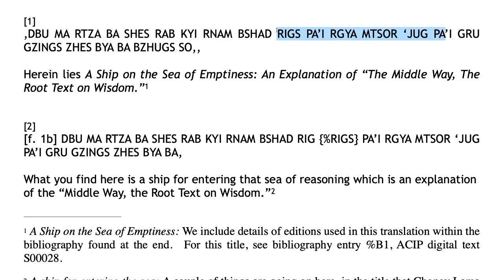Class 1 - The Wisdom of Arya Nagarjuna Course 4: The Mystery of The Chapters (2022, Arizona)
for video and audio in English, 简体中文, 繁體中文, Español, Tiếng Việt, Русский, Deutsch, Romanian and Indonesian.

In these 15 classes, we will continue our exploration of Nagarjuna’s Wisdom, the most famous book ever written on Buddhism’s most important idea: emptiness, which clarified and became the basis of all subsequent emptiness teachings. Geshe Michael Roach will lead us through an investigation into the flow and the deeper meaning of Nagarjuna’s writings, and how to apply his understanding practically into our daily lives.

Each of Wisdom’s 27 chapters of poetry presents an investigation of a unique idea or question to help us understand that the way we *believe* things work in our world perhaps is more than suspect. For almost 2000 years people have studied these poems and wondered what the meaning is behind the order of these chapters and what is the connection between each of the ideas presented. While some of the chapters obviously belong together, it requires a deep examination to discern what Nagarjuna had in mind.

And we have very few explanations in the canon of literature after Wisdom, one of which is Choney Lama. His commentary is quite extensive, yet his rationale for the order of the chapters explains the book out of order!

Our work then will be to study and understand the book, and put together our own interpretation of why Nagarjuna explained topics in the way and order he does. Then, we will ask ourselves the question: how does this actually help us in our day-to-day life? Perhaps, ultimately the meaning that each of us finds in the order of the chapters will uniquely help us to unravel the struggles and challenges in our personal lives so we can find more peace, happiness, and fulfilment.

00:00 - Intro

1:10 - A challenge to unravel the mystery of the chapters

11:34 - Idim 4.1: A Review and word-by-word commentary of the title - "A Ship on the Sea of Emptiness"